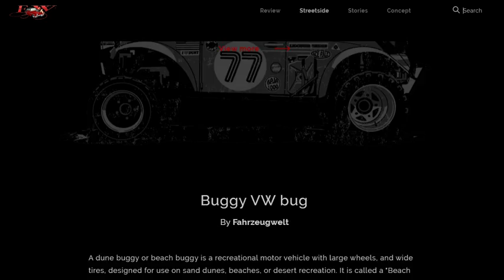Fahrzeugwelt.ch Wordpress Site by 3oneseven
Design and development for Fahrzeugwelt.ch
Design for a swiss car community, eCommerce implementation and custom user profiles
Fahrzeugwelt ist eine kostenlose Plattform für Liebhaber klassischer Fahrzeuge und US-Car verrückte.
Sie dient zum Präsentieren und Ausstellen eigener Fahrzeuge und zum Vergleichen und Bewerten von Fahrzeugen anderer Mitglieder.